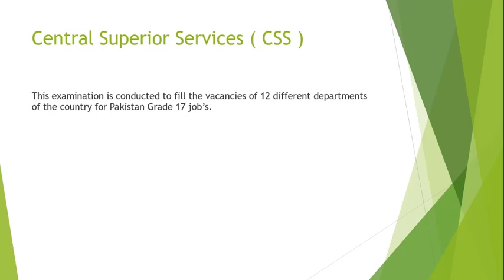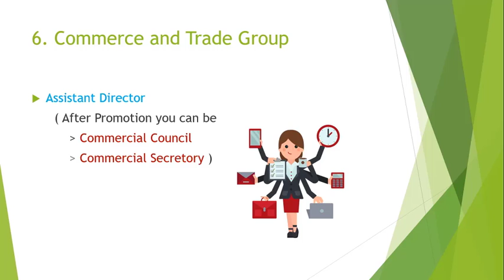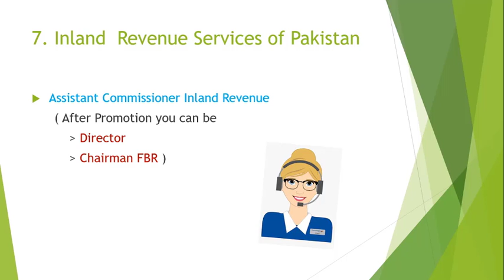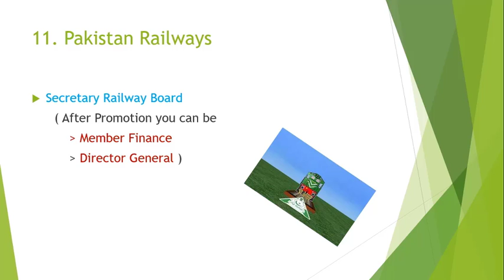Job's After CSS Exam | CSS Groups Detail | CSS Jobs | CSS Top Groups .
CSS Jobs in Pakistan
CSS Job Profile
Best CSS Groups
CSS Top 3 Groups
CSS Top three Groups
CSS Top Groups